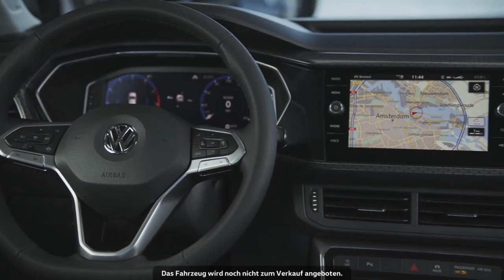NEW Volkswagen T-Cross w/ Cara Delevingne - Weltpremiere des Kleinwagen SUV